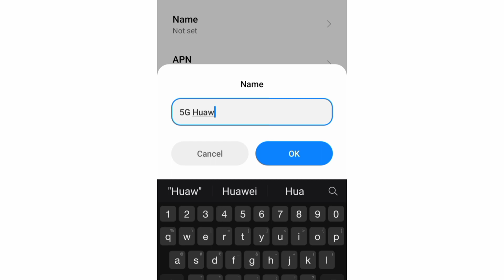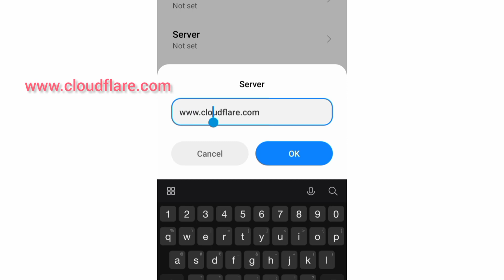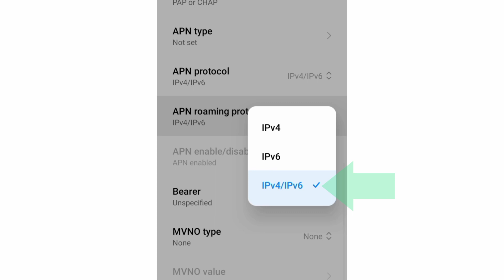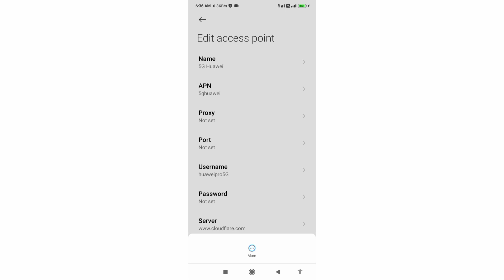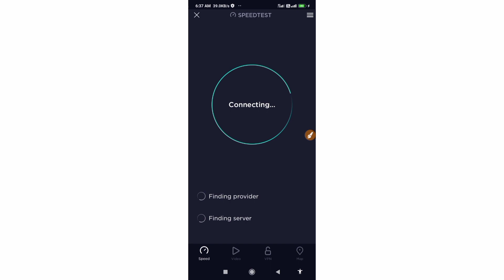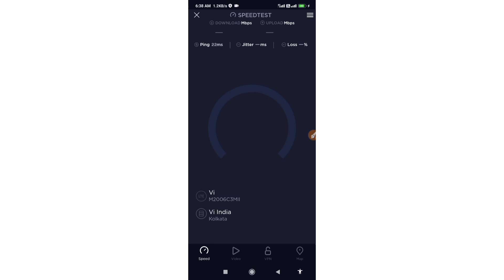2022 smart 4g apn fast internet for android phone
Hello Friends,
a New 4G APN Settings in this video Have Shared | A Just Apply the New Secret Settings You can get 4G Speeds | When using mobile data (3G / 4G) on your Android devices, you can get super-fast internet speeds by changing just one setting | 2022 New 4G APN Speed 30Mbps. Smart & Globe Sim Card's
 ▶Android User's.
▶APN Settings for Android
1.▶Tap the [Settings] icon in the app list screen.
2.▶Tap [More...] from [WIRELESS & NETWORKS], and then tap [Mobile networks].
3.▶Tap [Access Point Names].
4.▶From the menu button, tap [Save]. Return to APN list screen and tap the created APN radio button. The setting is now complete.